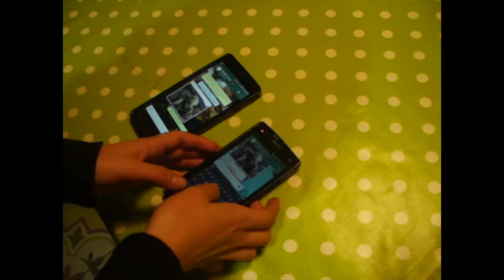DETRAS DEL PAPEL CORTOMETRAJE "OJOS QUE NO VEN, CORAZÓN QUE SIENTE"